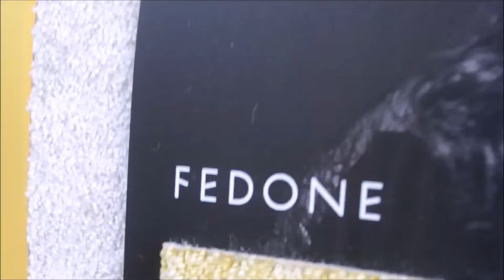Презентация коллекции Fedone